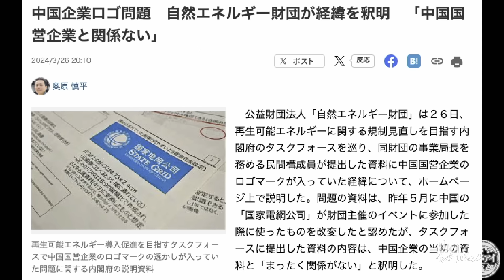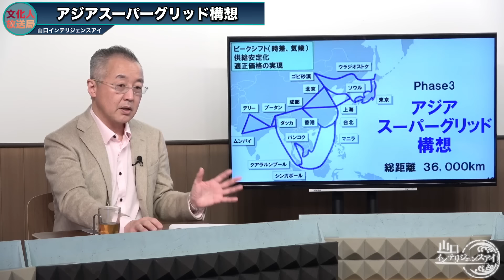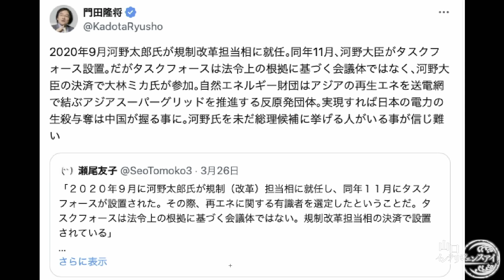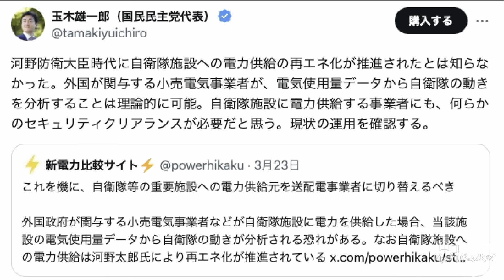名前も素性も謎の女性【大林ミカ】中国企業ロゴと中共の闇【山口インテリジェンスアイ】山口敬之×佐波優子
ダイヤモンドクラブ限定ライブはこちらから

【3/27 出演者】
山口敬之（ジャーナリスト）

佐波優子（ジャーナリスト）